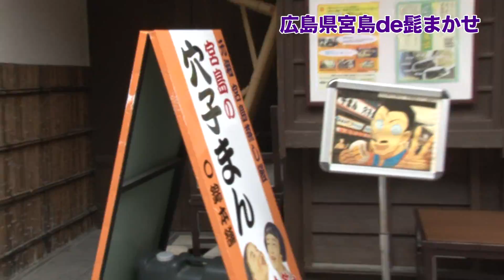#27 髭男爵が宮島デート⁉：髭まかせ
毎週水曜日は髭男爵による「髭まかせ」#27
第27回は「北に3時間」広島県宮島の続き。宮島の商店街をまたもや時間の関係で高速レポート！しゃもじ・もみじ饅頭・にぎり天などなどが高速で流れて行きますので決して見逃さないように‼